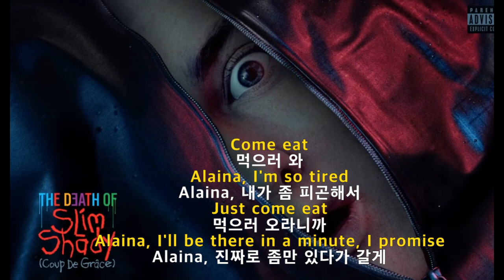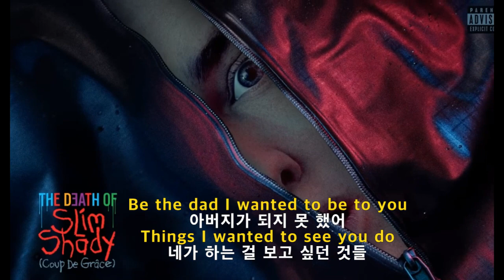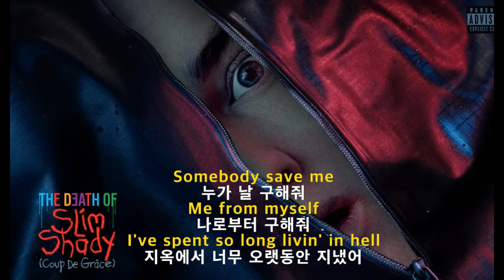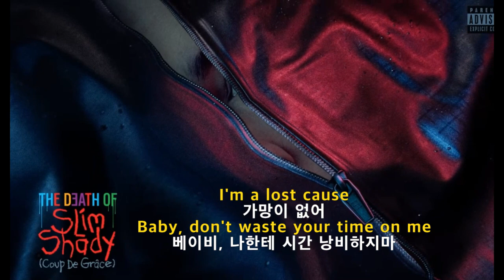Eminem - Somebody Save Me (가사해석)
가사해석:DanceD